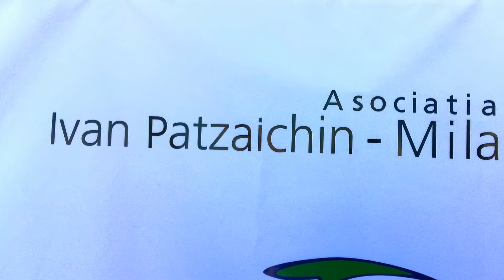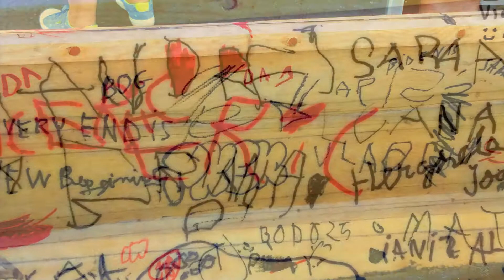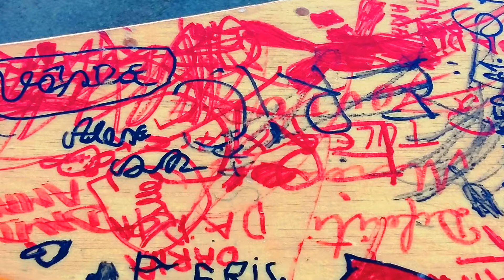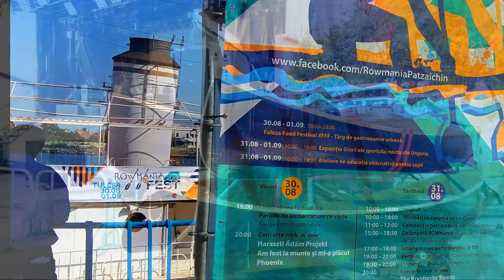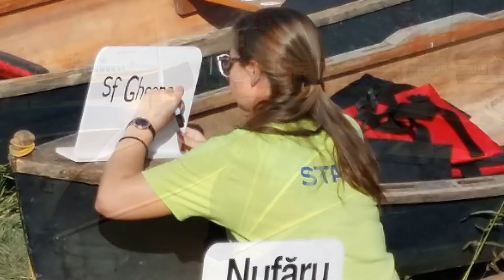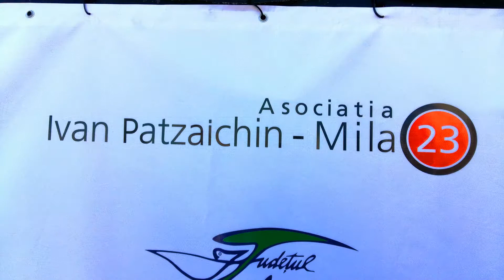Atelierul lui Vio&Ivan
Tulcea,competitii sportive, culturale,educative.August 2019